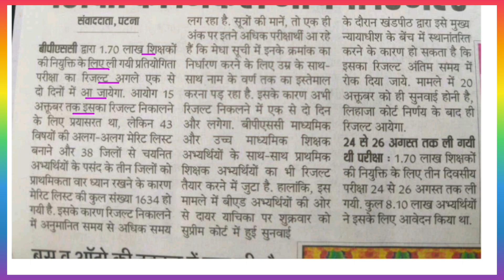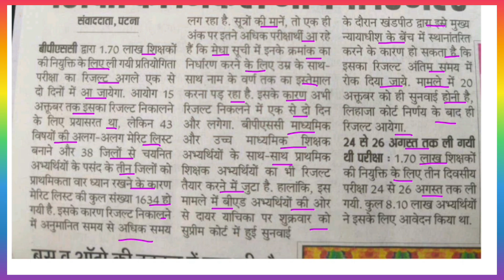bpsc teacher latest news today | bpsc teacher cut off | bpsc teacher marit list | bpsc new update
bpsc teacher
bihar teacher
bpsc prt result 2023
bpsc prt
bpsc prt latest news
bpsc prt latest news today
bpsc tre result date 2023
bihar prt result
bpsc bihar teacher
bpsc prt news
bpsc result 2023
bpsc tre
bihar prt news today
bihar teacher result date
bpsc new update
bpsc prt result
bpsc result
bpsc teacher result date 2023
bpsc teacher result kab tak aayega
bpsc teacher update
bpsc teacher vacancy 2023 latest news
bpsc tre result update
bihar bpsc teacher
bihar dirs result 2023
bihar prt cut off 2023
bihar prt news
bihar prt result 2023
bihar teacher news today
bihar teacher prt result
bihar teacher result 2023
bihar teacher result kab aaega
bihar teacher result update
bpsc
bpsc computer science cut off
bpsc computer teacher cut off
bpsc cut off
bpsc cut off 2023 prt
bpsc latest update today
bpsc news
bpsc teacher exam update
bpsc teacher recruitment latest news
bpsc teacher result date
bpsc teacher today update
bpsc tre 1 to 5 cut off
new cut off bpsc teacher
prt bpsc result
teacher news bihar today
teacher result
tre result